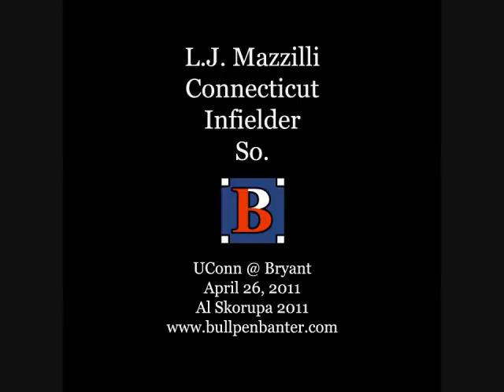LJ Mazzilli (UConn @ Bryant 04-26-11)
UConn (Connecticut) sophomore infielder L.J. Mazzilli in action against Bryant University on April 26th, 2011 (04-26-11). Playing 2B.

Al Skorupa/Bullpen Banter 2011